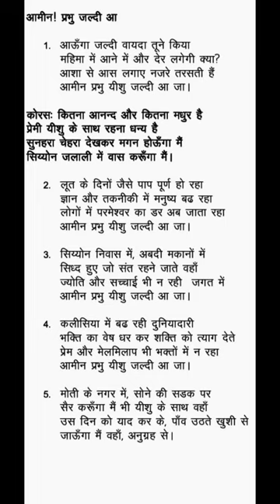TPM Hindi 481-आऊँगा जल्दी वायदा तूने किया महिमा में आने में और देर लगेगी क्या? आशा से आस लगाए नजरे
आमीन! प्रभु जल्दी आ

1. आऊँगा जल्दी वायदा तूने किया महिमा में आने में और देर लगेगी क्या? आशा से आस लगाए नजरे तरसती हैं आमीन प्रभु यीशु जल्दी आ जा ।

कोरसः कितना आनन्द और कितना मधुर है प्रेमी यीशु के साथ रहना धन्य है सुनहरा चेहरा देखकर मगन होऊँगा मैं सिय्योन जलाली में वास करूँगा मैं।

2. लूत के दिनों जैसे पाप पूर्ण हो रहा ज्ञान और तकनीकी में मनुष्य बढ रहा लोगों में परमेश्वर का डर अब जाता रहा आमीन प्रभु यीशु जल्दी आ जा ।

3. सिय्योन निवास में, अबदी मकानों में सिध्द हुए जो संत रहने जाते वहाँ ज्योति और सच्चाई भी न रही जगत में आमीन प्रभु यीशु जल्दी आ जा ।

4. कलीसिया में बढ रही दुनियादारी भक्ति का वेष धर कर शक्ति को त्याग देते प्रेम और मेलमिलाप भी भक्तों में न रहा आमीन प्रभु यीशु जल्दी आ जा ।

5. मोती के नगर में सोने की सड़क पर सैर करूँगा मैं भी यीशु के साथ वहाँ उस दिन को याद कर के, पाँव उठते खुशी से जाऊँगा मैं वहाँ, अनुग्रह से ।